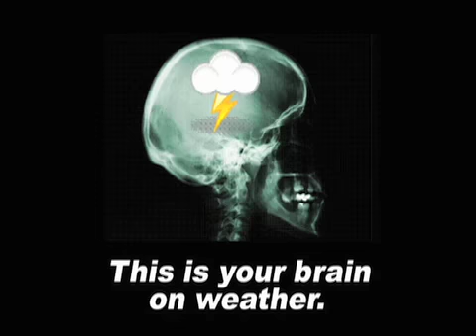July 2 Weather Xtreme Video - Morning Edition